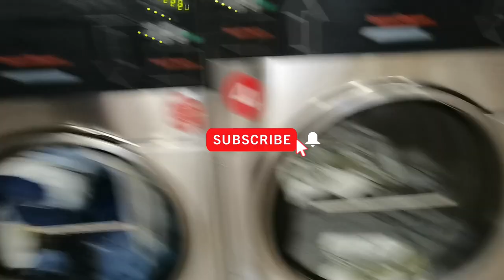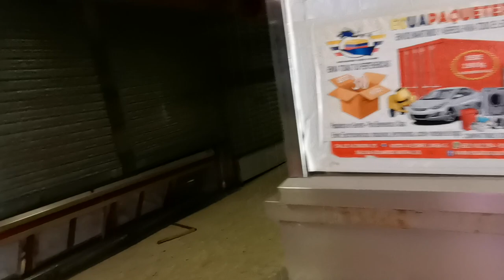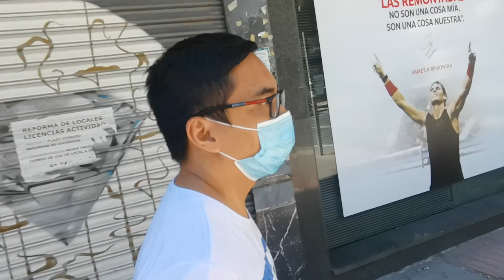Paano maging labandero sa Spain? Part 3 | Ano ang kwento mo, Cuentame!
"Ano ang kwento mo, Cuentame! "

Jon & Jeri Advice- “Hanggang bata ka pa ay magnegosyo na, sabayan ng sipag, tiyaga, koneksyon at diskarte, samahan ng sipag sa pag-aaral para ang buhay ay bumuti!” (Start your business while young plus learn the art of hard work, patience, connection and pursuant to finish your college education then your life will be successful in the future.)

(YOU TOO can invite us to cover your events and product presentations for FREE to be featured at our Jon and Jeri YouTube Channel, we will wait for your comments and invitation down below…SUBSCRIBE NOW!)